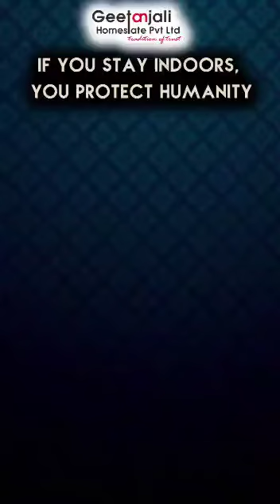If You Stay Indoors,You Protect Humanity - FightAgainstCorona !!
If You Stay Indoors,You Protect Humanity !!